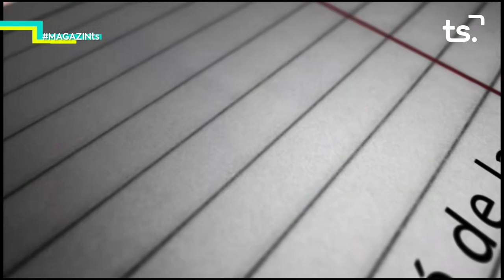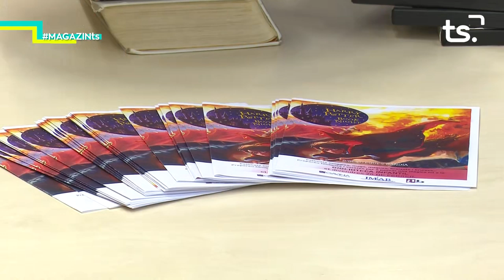2020 02 07 MAGAZIN TS DIVENDRES - CURSA DONA + FIRA MERCAT, 'MASCOTES' + p38 RACÓ DE CULTURA